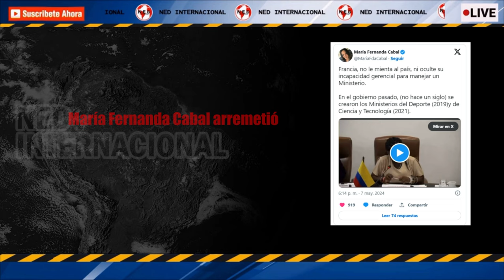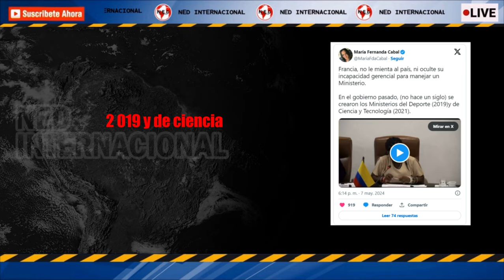"NO LE MIENTA AL PAÍS" ⭕ María Fernanda Cabal arremetió contra Francia Márquez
En respuesta a estas afirmaciones, la senadora María Fernanda Cabal, del Centro Democrático, le pidió a Márquez que “no le mienta al país” y que no “oculte su incapacidad”.
SEMANA